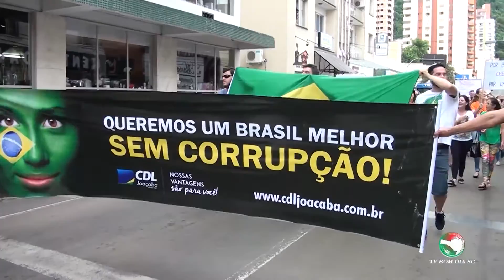Protesto em Joaçaba contra a Corrupção no Brasil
Manifesto em Joaçaba contra a Corrupção no Brasil na tarde de 27/02/2015